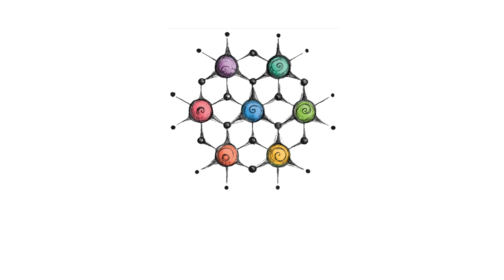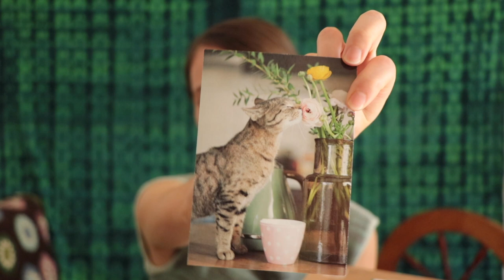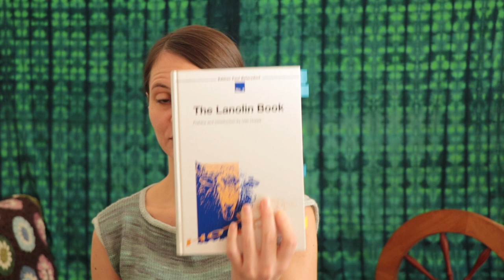Episode 12: Lanolin, Baa-ble Hats and Jewel Tones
September is here and I have a new episode for you with a second Baa-ble hat, a special little spinning project and some wonderful sock yarns in jewel tones. For the special segment of this episode, I am talking about the properties of a fantastic "by-product" of wool - lanolin or wool wax.

Shortcuts to the segments of this episode:

Finished project - 3:03
Knitting in progress - 7:23
Unicorn testknit - 12:02
Spinning - 16:21
Dyeing - 20:43
In the Mailbox - 22:57
Lanolin - 27:01
summergarmentKAL winners - 34:58